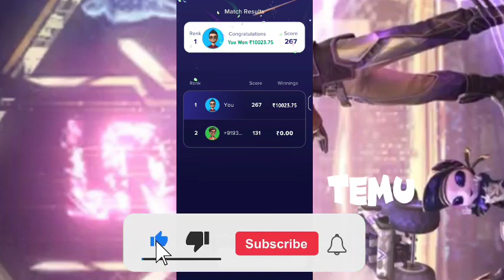Temu Method Temu Hack Temu Glitch free money free stuff Temu gift hack make money online temu hack